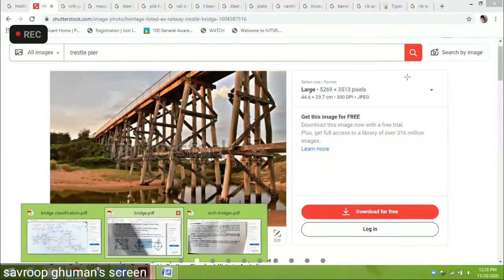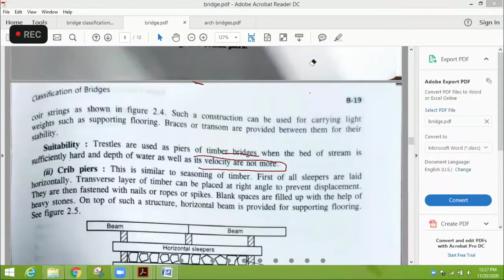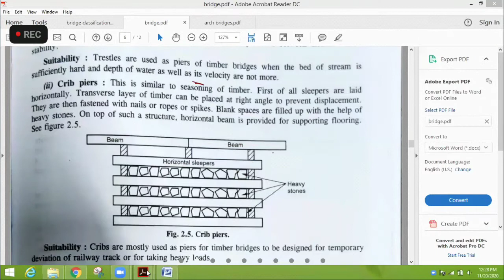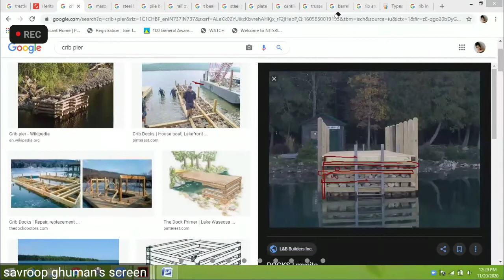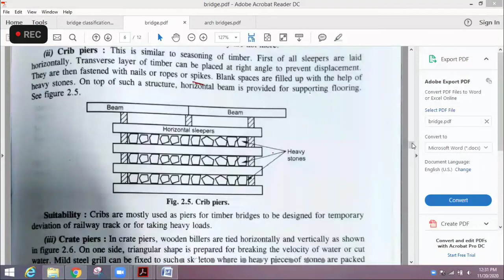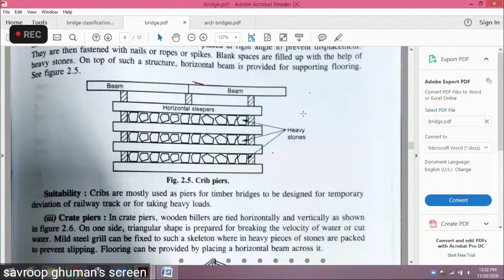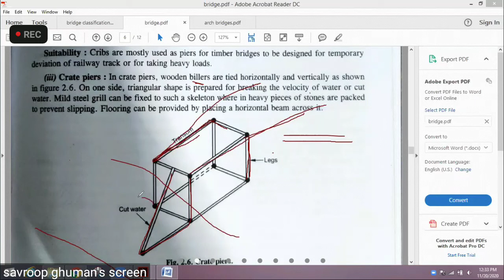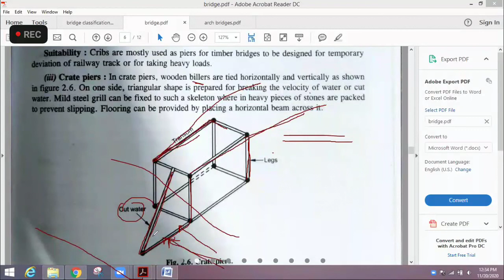RBT lecture(20/11/2020)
RBT